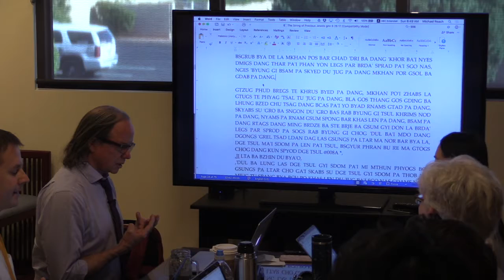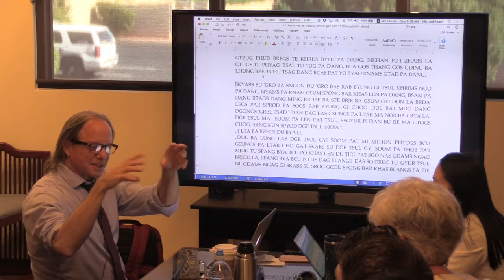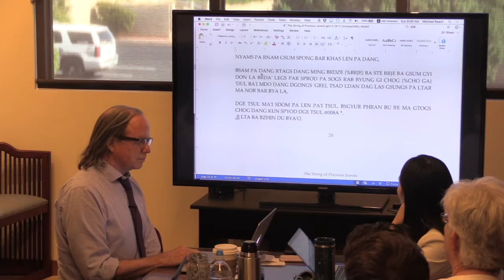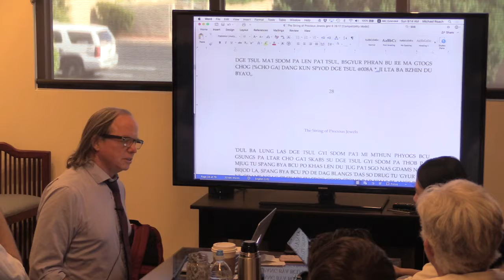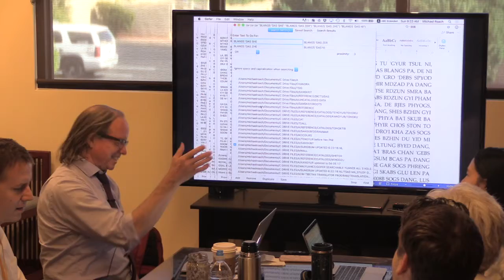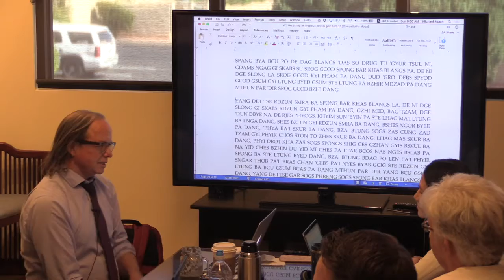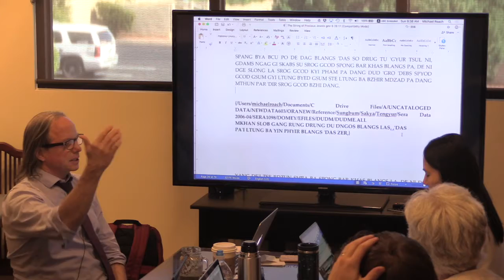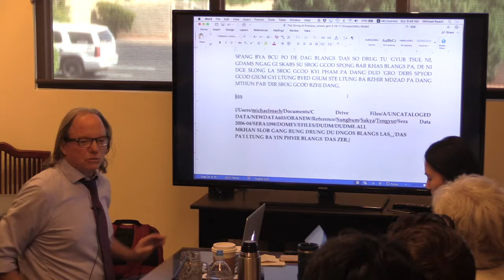Vinaya 6 Term 2 Day 12: Asian Classics Translator Program at SCIM